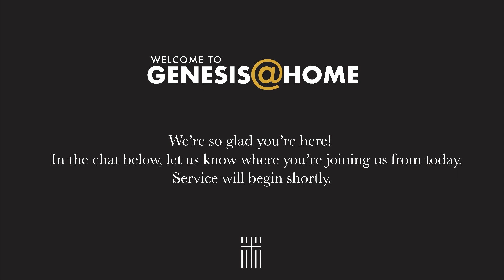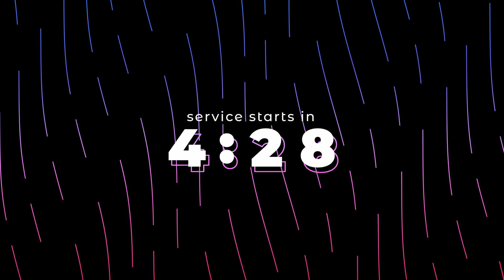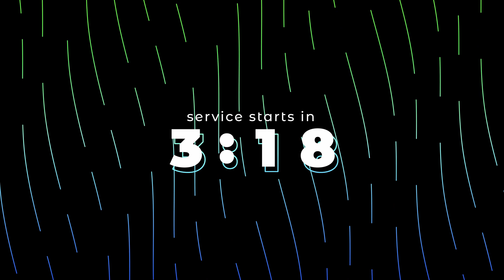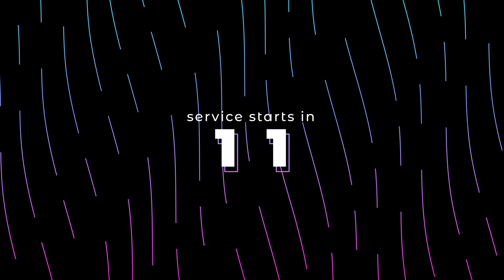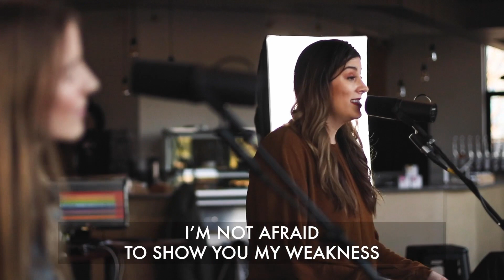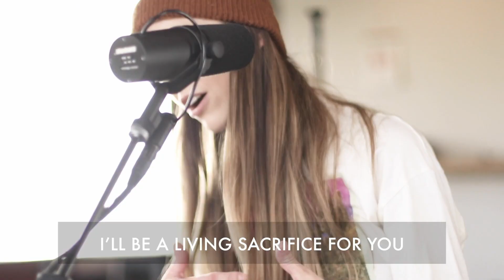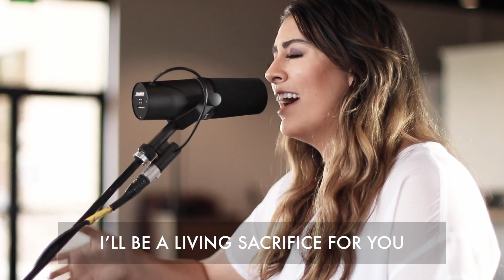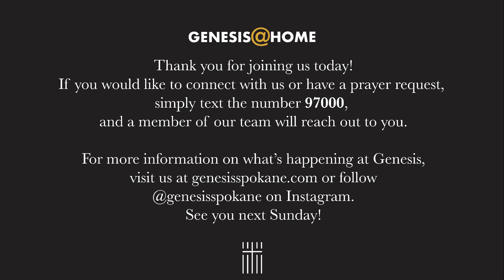June 28, 2020 - The Power of the Pivot